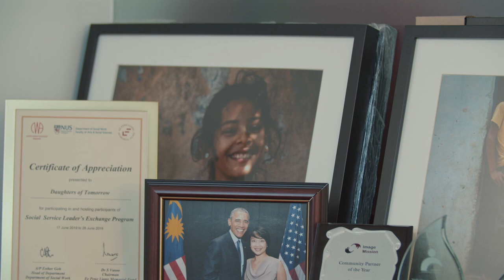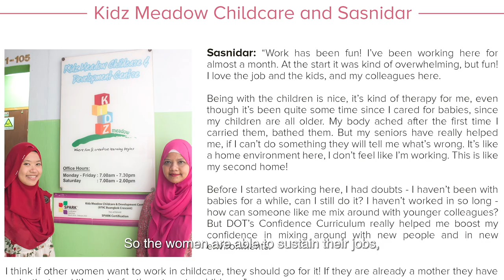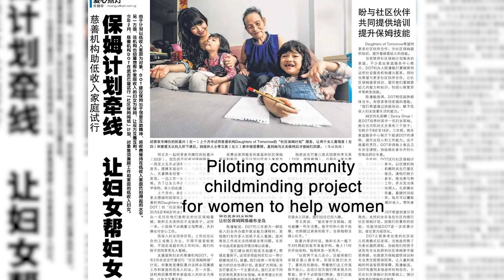PAP Candidate: Carrie Tan Huimin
PAP Candidate for Nee Soon GRC Carrie Tan: "I believe in spending time with people and to understand what they're facing deeply with an open mind and an open heart."